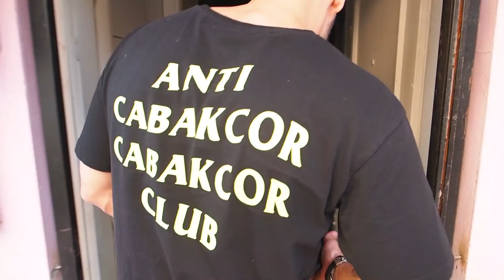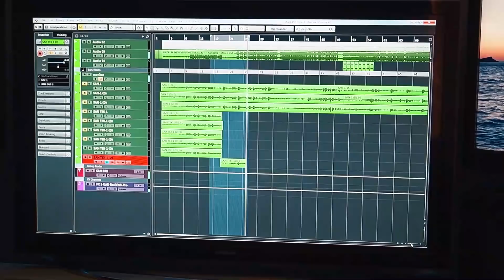Feride Hilal Akın'la Yeni Şarkımız İçin Buluştuk! ARABADA SORU CEVAP 😅VLOG #94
Herkese merhaba,
Feride Hilal Akın'la yeni şarkımız için buluştuk ve aynı zamanda arabada soru cevap yaptık! Aslında aylardır bu şarkımızı bitirmeye çalışıyoruz ve en son pandemiden dolayı ilerleyememiştik ancak bu sefer bir araya gelmeyi başardık ve final kaydını beraber aldık. Feride'yle stüdyoya da giderken ufak bir sohbet gerçekleştirdik ve aklımdaki bazı soruları sordum ✌🏻